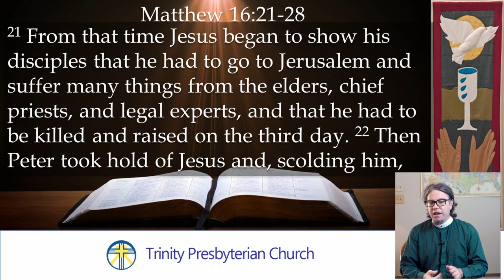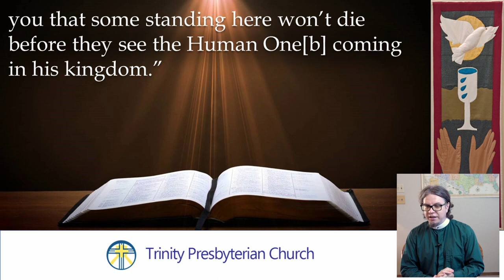Overcome Evil with Good | Sept 3, 2023 | Rev. Lucus Levy Keppel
In Paul's letter to the Romans, he tells them to "Overcome Evil with Good." What does this mean for us today?
Pentecost 14A
September 3, 2023 @ Trinity Bixby
Rev. Lucus Levy Keppel
Matthew 16:21-28, Romans 12:9-21